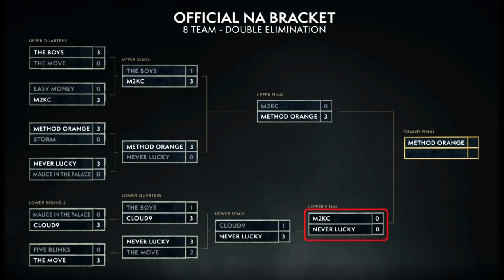WoW Arena NA Summer Cup #1 Day 2! WoW Championship! M2KC vs Method Orange